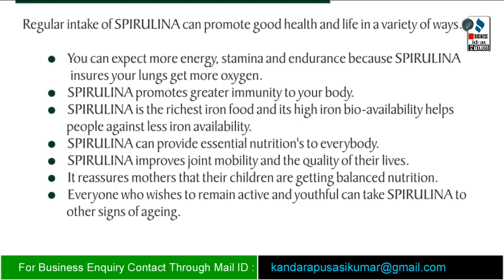బిజినెస్ ! Small business ideas! New business idea's! business ideas ! Low Investment Business Idea